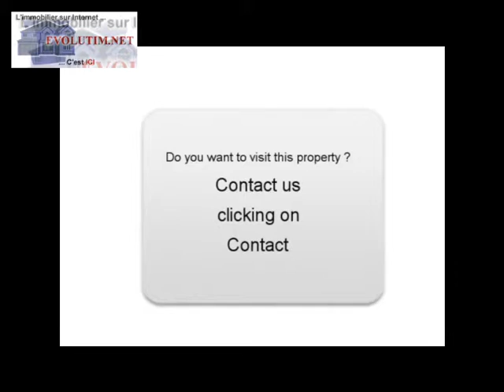Renting House villa Tourcoing 59200 - 100 m2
for more information (price, contacts).

For rent at  Tourcoing  a house villa of 100 m2.
Energy classification : E
Real estate ads Dynimmo : Renting House villa  Tourcoing  59200 Nord